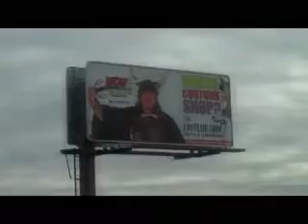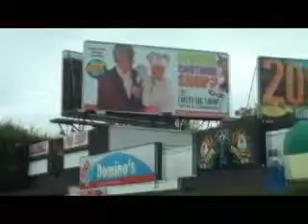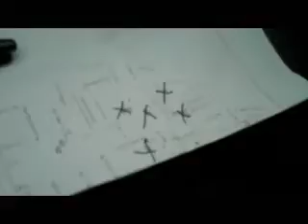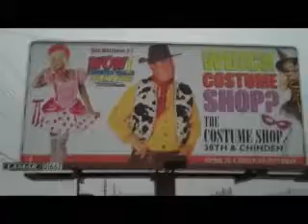Costume Shop 'Woody' Billboard Hunt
Dan Matthews is on a quest to track down his 'Woody' billboard from The Costume Shop.  Follow along as he and his trusty sidekick, Lola cruise the Treasure Valley in search of the elusive billboard.